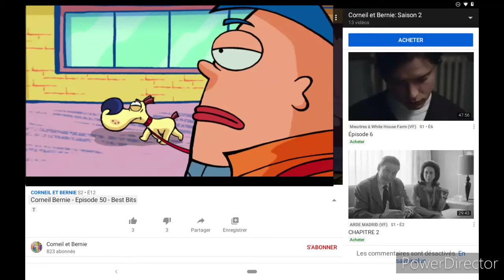Corneil Bernie - Episode 50 - Best Bits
Corneil et Bernie